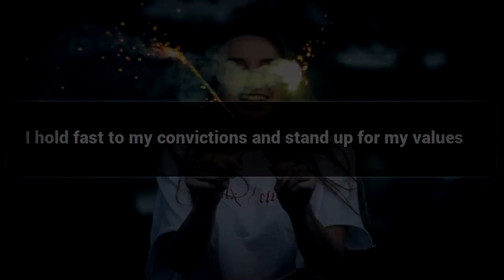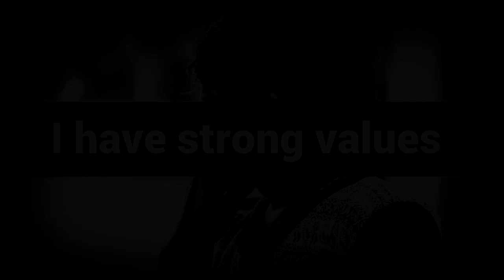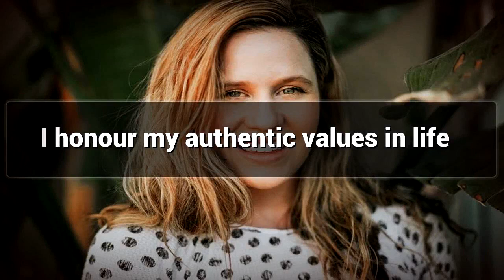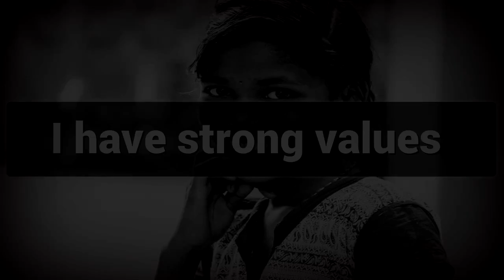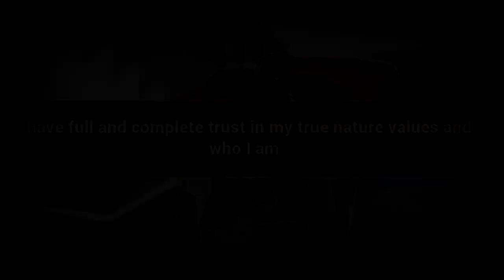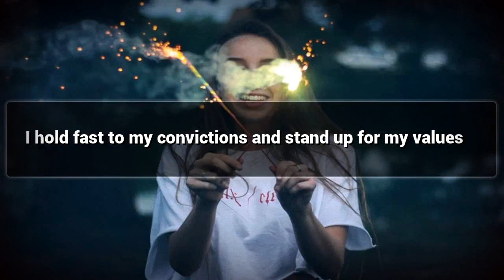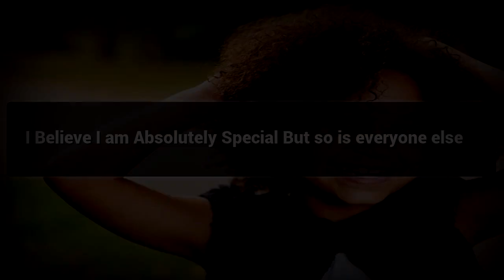Personal Values affirmations mp3 music audio - Law of attraction - Hypnosis - Subliminal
Positive Affirmations for Personal Values.

Watch this Postive Affirmations video for Personal Values and lead a Happy Life.